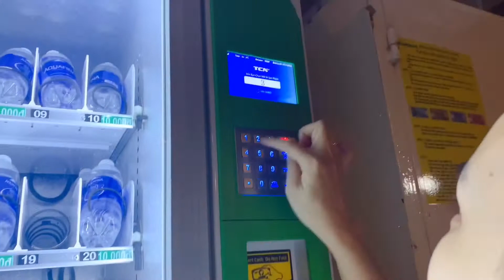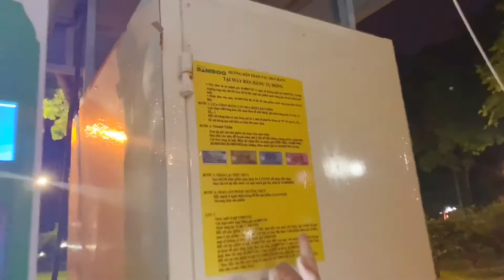Mua đồ uống qua máy bán nước tự động kiểu Business Analyst | Chuyện của BA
Cách dễ nhất (mà lại vui) để chúng rèn luyện kỹ năng Business Analysis mỗi ngày là ra ngoài sử dụng các giải pháp, phần mềm công nghệ và phân tích các bước sử dụng chúng như người dùng thực thụ ;) Bệnh nghề nghiệp rất có ích à nha. Các bạn có thấy vậy không? Để lại bình luận nhé.
Có câu hỏi gì các bạn cứ comment bên dưới nhen.